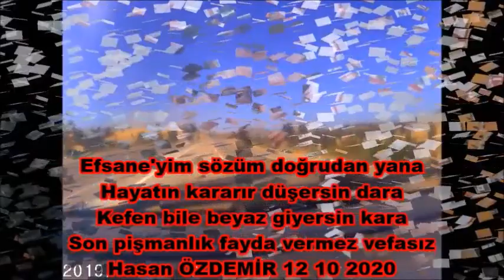# 02hasanefsane Vefasız Söz Yorumcu Hasan ÖZDEMİR & Stüdyo Efsane Adıyaman Gölbaşı